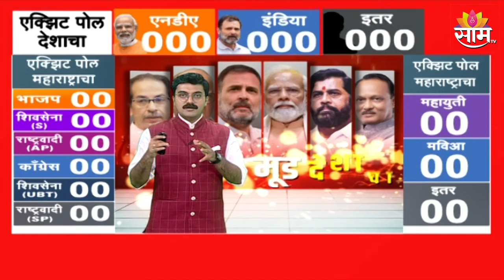Lok Sabha Exit Poll News | राज्यात Anti Incumbency चा फटका बसणार? काय म्हणतात राजकीय विश्लेषक